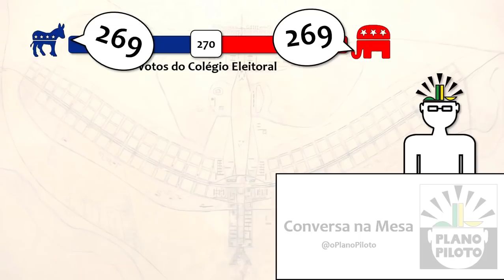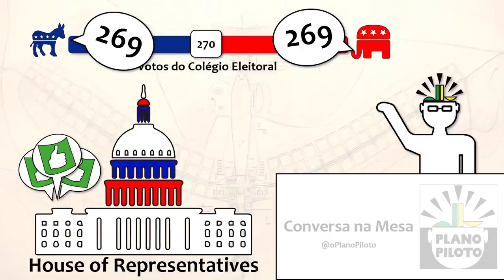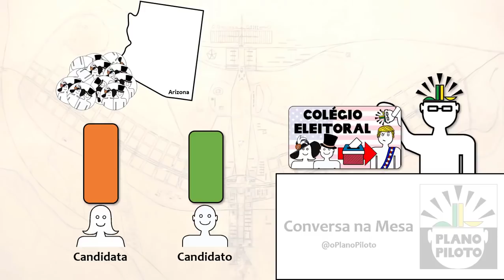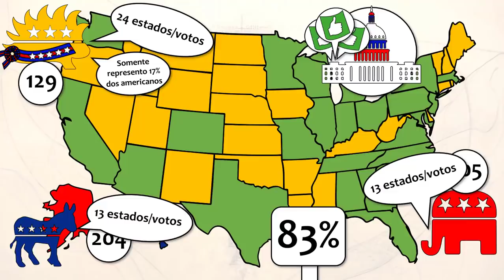5 fatos BIZARROS das eleições americanas 🇺🇸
As eleições norte-americanas já são bem diferentes das do Brasil e confunde muito Brasileiro. Mas se tendo prévias, super delegados, Colégio Eleitoral já soa estranho, é porque vocês não viram nada.

Aqui vão 5 fatos bizarros e curiosos das eleições dos Estados Unidos. O que aconteceria se o Colégio Eleitoral empatasse? E se tiver um terceiro candidato e ninguém conseguir a maioria? Qual é melhor para o Brasil, Biden ou Trump? Bora falar sobre isso.

Em um país com uma democracia super forte, é interessante ver como estados podem acabar tendo mais poder e voz que a população, afinal, o governo norte americano é uma república.

Música: “Let's Do This!” - Nat Keefe & Hot Buttered Rum.